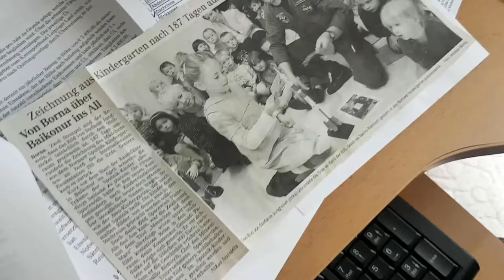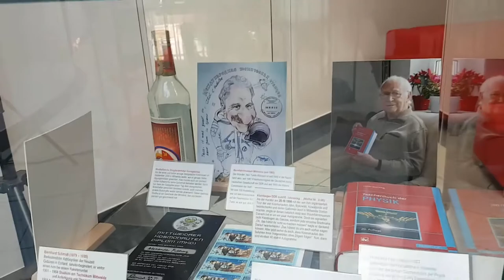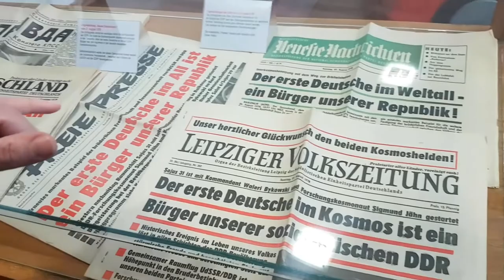Dem UNIVERSUM auf der Spur, Pizza und shoppen 🌌🍕🛍| VLOG | Steffi Versatile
Anlässlich eeines Videos, was vor einem Jahr hochlud, hab ich mich auf Entdeckungsreise begeben. Ist mein Gemlde doch nicht im Weltall verschollen?... - Viel Spaß beim anschauen! 👍